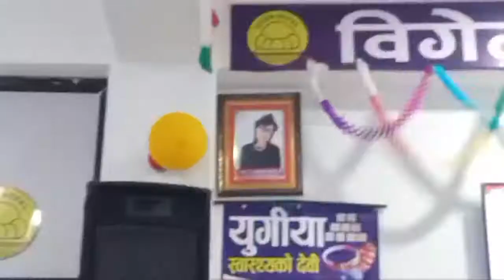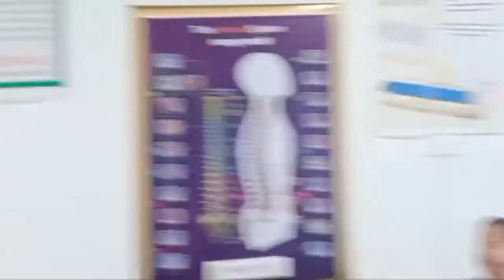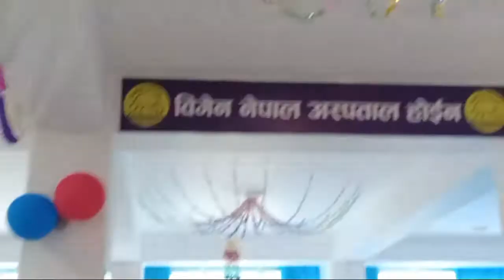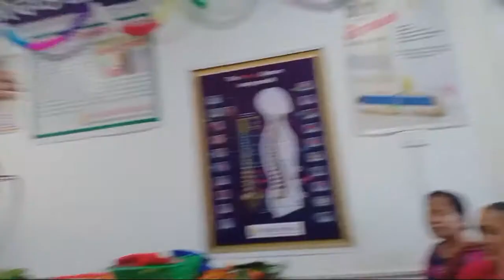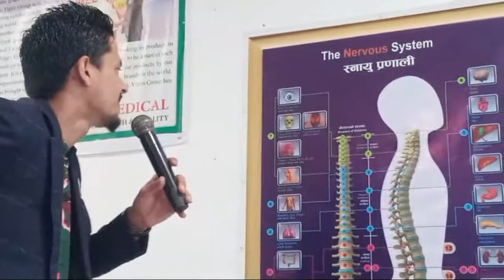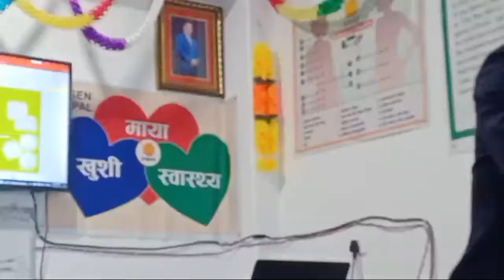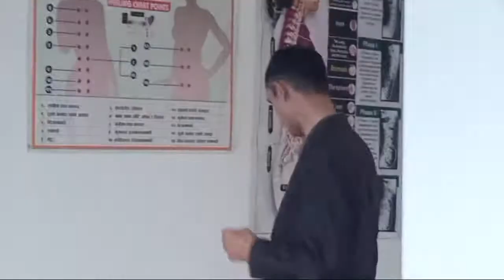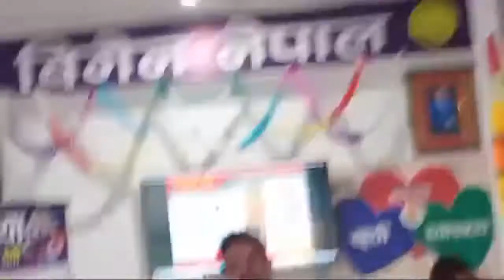Milan Lamichhane, Manager, Vigen Nepal. Therapy Information.